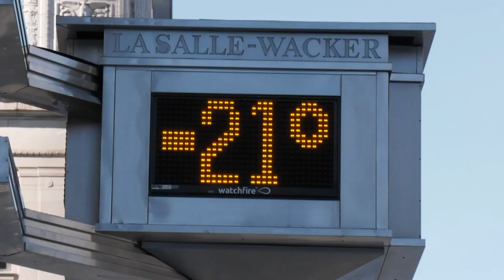'It's Ridiculous Out Here', People Brave -22F In Chicago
January 30, 2019 - "It's ridiculous out here and its gonna get worse!" says one person braving temperatures of -21 degrees Fahrenheit (-29 Celsius) in Chicago. Temperatures in America's third-largest city are colder than Alaska's state capital and even parts of Antarctica.